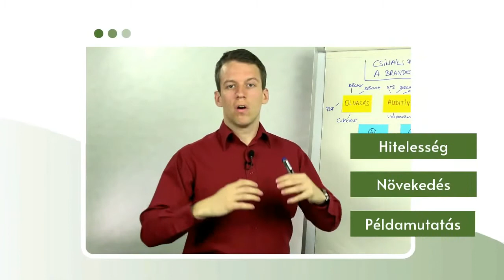Bestseller Siker Blog - Az erő a listában van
LEHETŐSÉGEK

Dolgozd ki a stratégiát az első 1000 példány eladására, és válj aranyfokozatú bestseller szerzővé

KÖVESS

BENCÉRŐL

2015-ben, miután az első könyvben közreműködtem azt a célt tűztem ki magam elé, hogy 1000 szakértői könyv megszületésében akarok segítséget nyújtani értékteremtő kisvállalkozóknak, és a személyes brandjük építését célul tűző szakértőknek. Eddig több, mint 60 vállalkozónak segítettem személyesen, valamint a Bestseller Könyvíró Programon™ keresztül, hogy miként rendszerezzék, strukturálják és marketingezzék az emberek ezreinek hasznot jelentő tapasztalataikat és a tudásukat. Küldetésemnek tartom, hogy személyes példámmal inspiráljam a fiatalokat, valamint a kezdő vállalkozókat.
Mentorom Brendon Burchard, akinek a Mastermindján 2019-ben személyesen is részt vehettem.